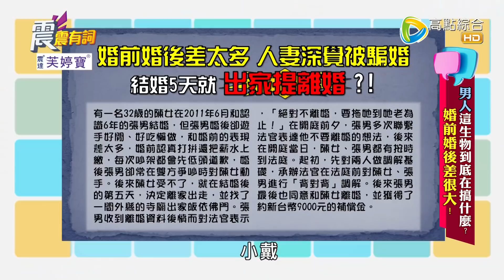震震有詞2022/04/18完整版 - 男人這生物到底在搞什麼？婚前婚後差很大！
44頻道/高點綜合台/週一～週五/晚間10點

婚前溫柔體貼，婚後碎念不貼心！
難道另一半在婚後註定會"變心"？
究竟夫妻倆該如何跟另一半溝通？
要如何行動才能找回初戀的感動？